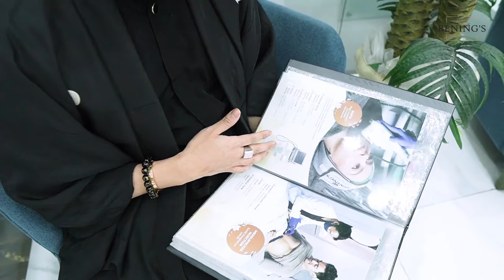ROY KIYOSHI - TREATMENT SILKPEEL, CHROMOSOME GEN 3, LASER PICOSURE